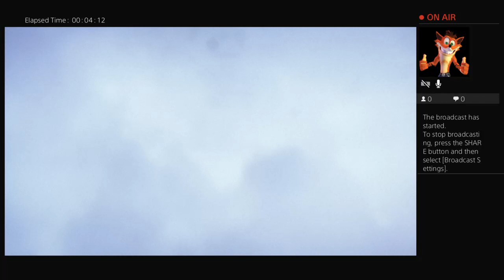Mitchell vs harry